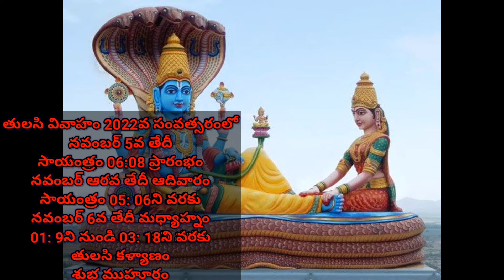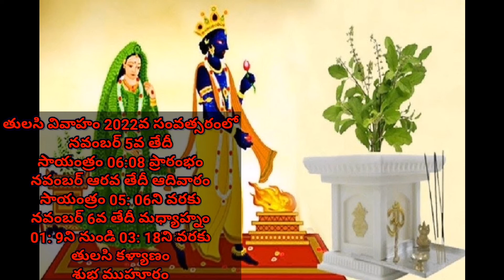#2022 లో తులసి వివాహం ఎప్పుడు?తులసి వివాహం జరిపించడానికి తిధి శుభ సమయంకార్తీక మాసం తులసి వివాహం#